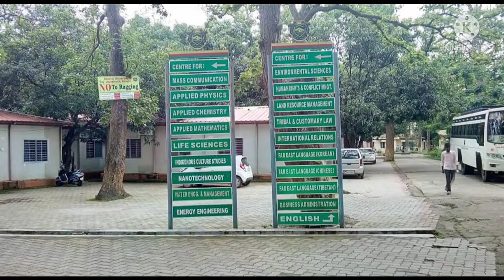Central University of Jharkhand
A short glimpse of Central University Of Jharkhand old campus